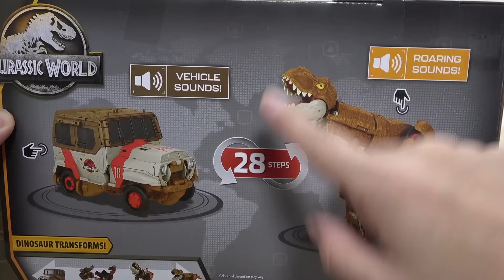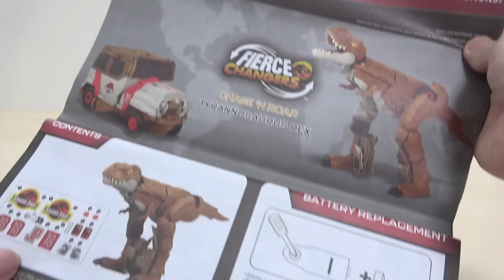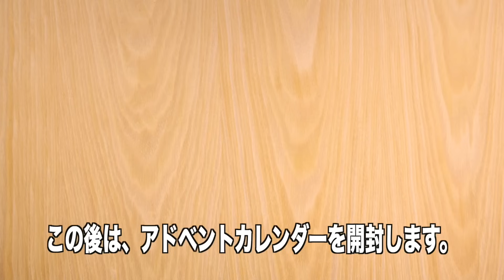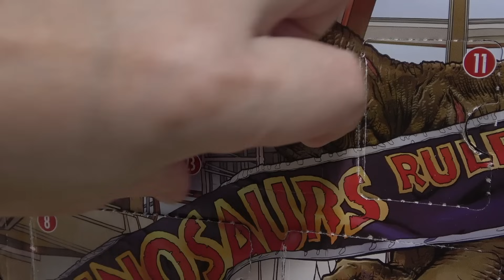ビッグサイズのT-REXから車に変形! ジュラシックワールド FIERCE CHANGERS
大きな恐竜から車に変形!迫力のサウンドがなります。【 FIERCE CHANGERS】

動画最後に ジュラシックパーク&トミカのアドベントカレンダーを開封してます。